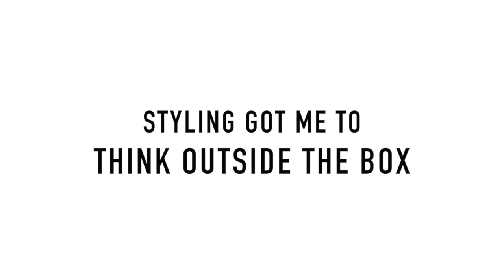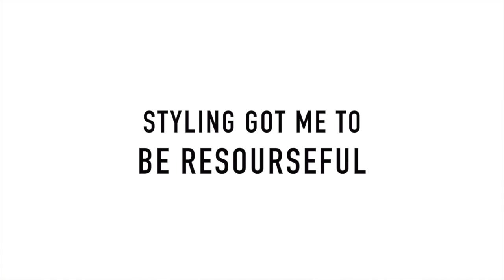The Wardrobe Assistant | EPISODE 1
I'm excited to share this new series! If you didn't know before I started my blog and channel I was a celebrity wardrobe assistant in LA. I learned A LOT about fashion + style and now I'm going to share my tip and tricks with y'all!